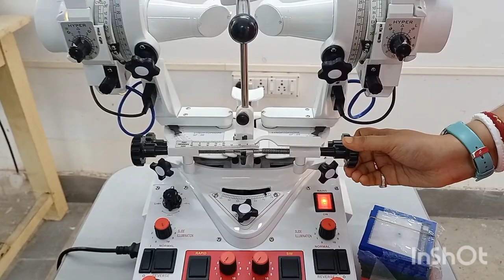Basics of Synaptophore || What is a major amblyoscope? What are the parameters it can measure?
A Synaptophore is a wonder instrument used in Binocular Vision and Vision Therapy clinic.. Get to see how this instrument works.
We will be coming with more teaching videos on Synaptophore.. Keep an eye..